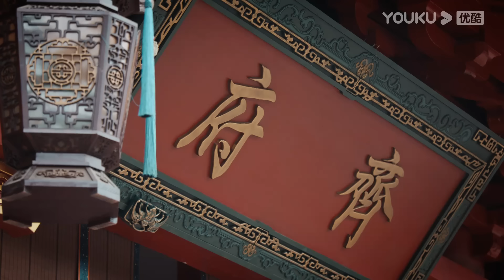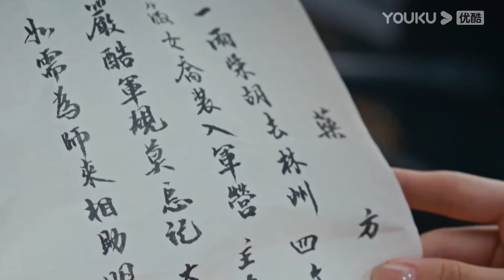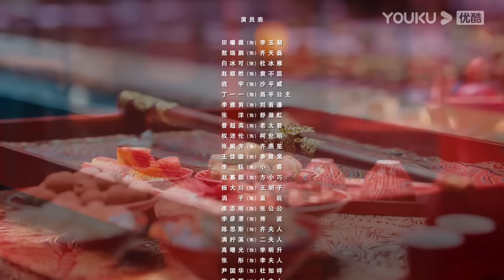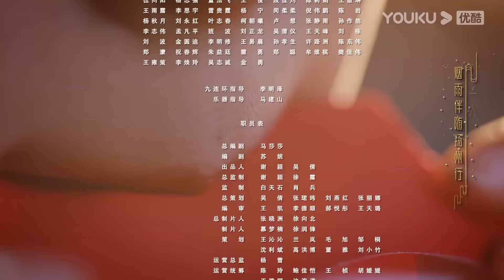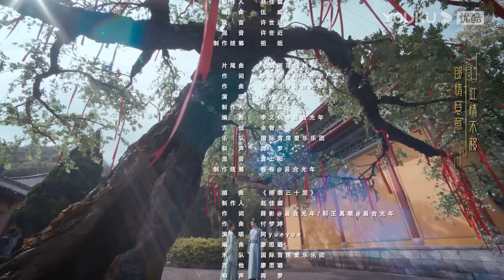MULTISUB【花轿喜事 Wrong Carriage Right Groom】EP07 | 田曦薇敖瑞鹏命定良缘错嫁遇真爱 | 田曦薇/敖瑞鹏/白冰可/赵顺然 | 古装爱情片 | 优酷 YOUKU